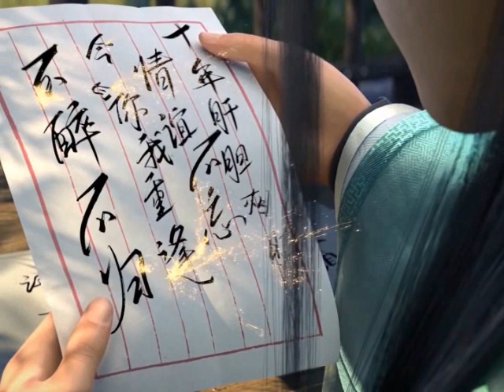มหายุทธทลายสวรรค์ ตอนที่1841-1842